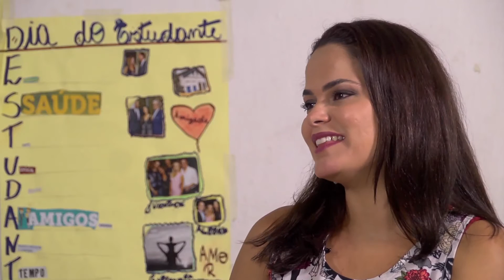PB QUE DA CERTO - ARCA - PRIMEIRO BLOCO